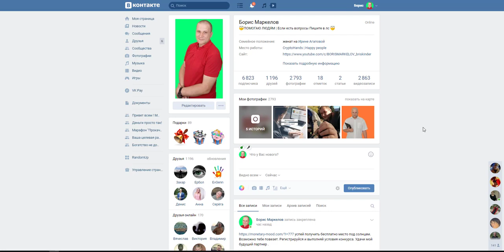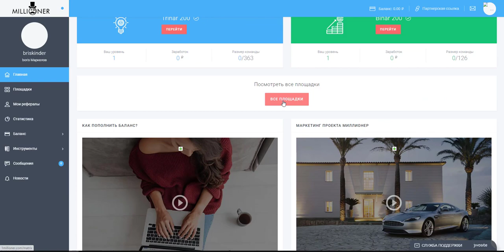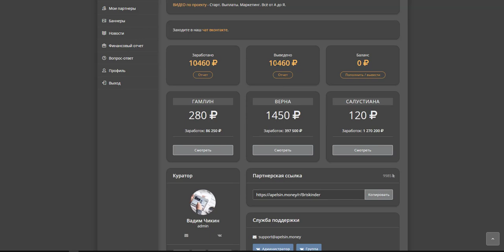Краткие обзоры проектов На чем можно заработать?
Проект Цунами с живой очередью